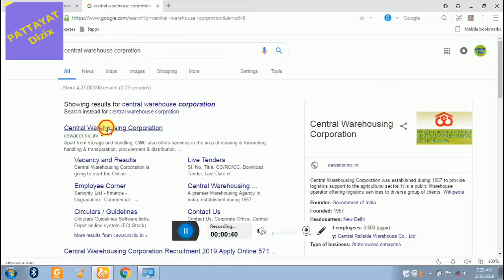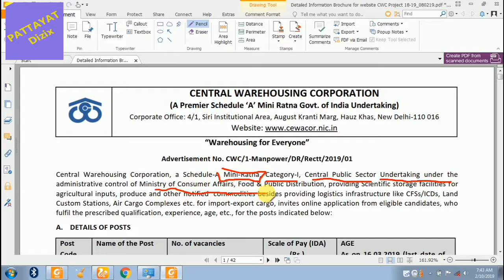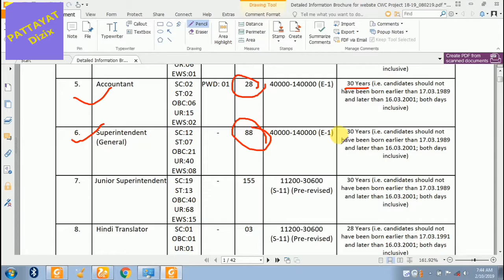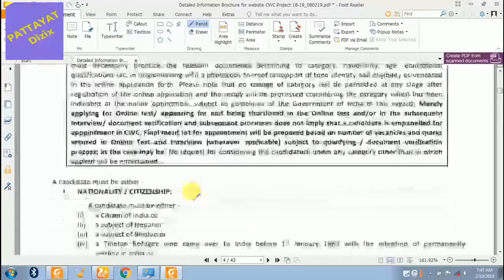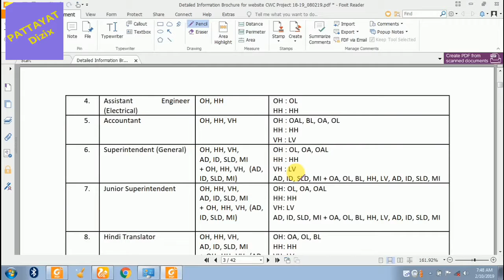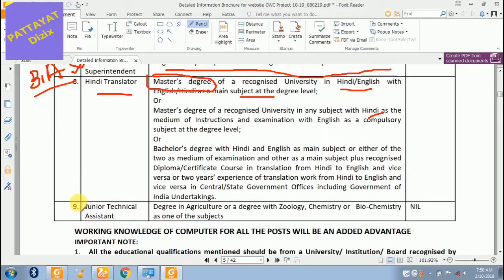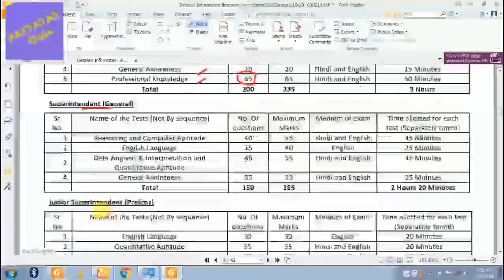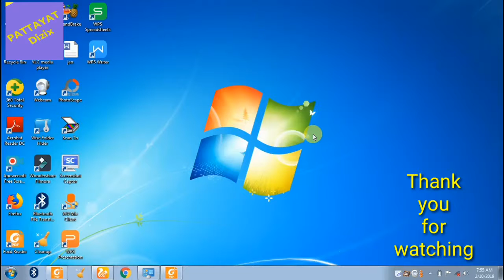Central warehouse corporation requirements 2019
Central warehouse corporation requirements